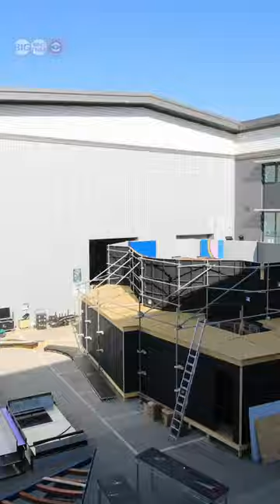The stage is set for Big Brother | Big Brother 2023